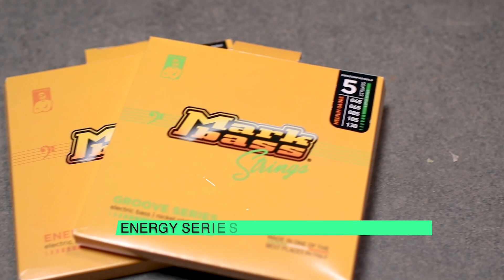Antonio Ieva - 8 Markbass products in 3 minutes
In this very cool 3-mins video Markbass artist Antonio Ieva shows 8 Markbass products: basses, amps, cabs, strings, effect pedal...